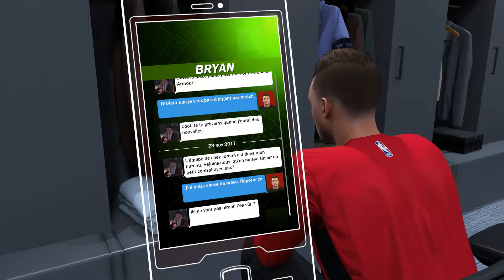NBA 2K18: Ma Carrière - Contrat avec Jordan? - PC Walkthrough 11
NBA 2k18: My Career - Contract with Jordan? - Walkthrough 11
Sniper à Mi-distance: Confrontation - Face au panier
Tir Difficiles:
35
1 contre 1 tout terrain
1 contre 1
2 contre 2
Confrontation - poste
Confrontation - poste